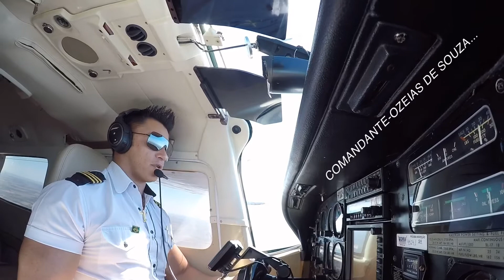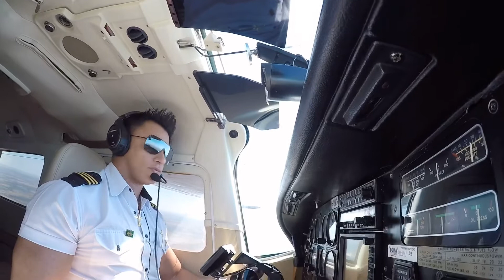BOM JESUS DO ARAGUAIA...08/2020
COMANDANTE-OZEIAS DE SOUZA...